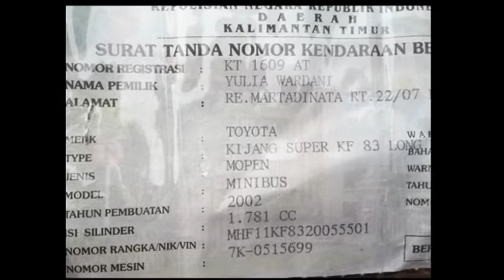Dijual Kijang LGX 2002 Bensin Samarinda HP:085246902754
Dijual Kijang LGX Bensin 1,8CC 2002 Body Kaleng Posisi Mobil Samarinda Kalimantan Timur, Harga Nego, Mulus, Cash & Kredit Bagi Yang Serius Liat Barang Hub; TLP;(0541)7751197 HP;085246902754 PINBB;27F938C4